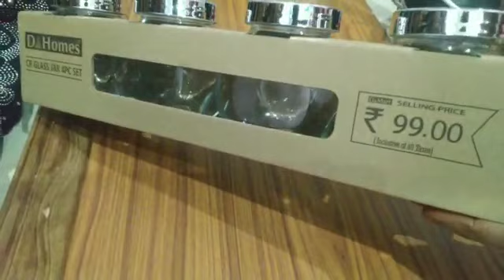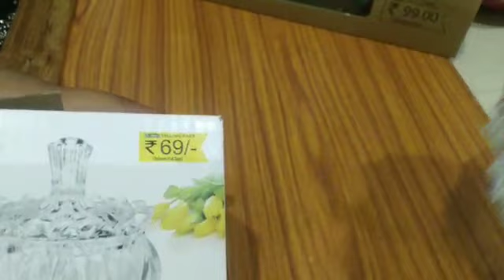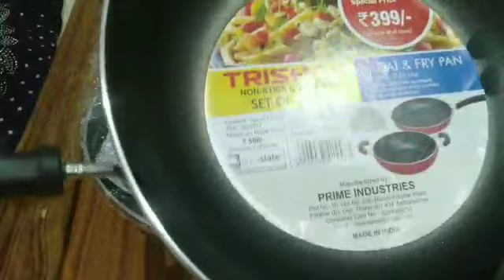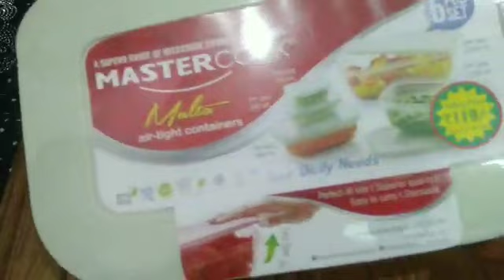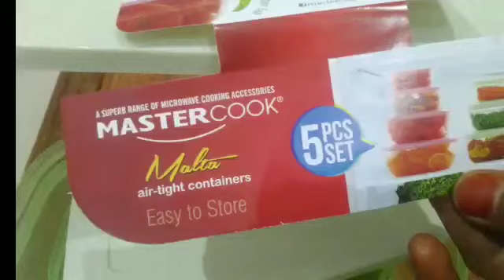New items purchased for the Cooking Channel நம்மளோட குக்கிங் சேனலுக்கு வாங்கின புது பொருள்கள்